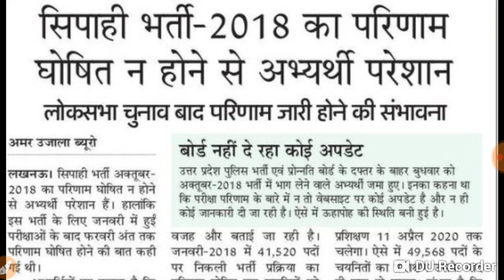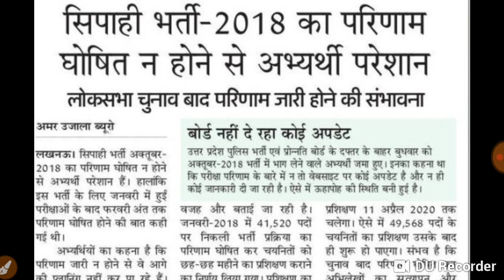UP POLICE LATEST NEWS | Up police 49568 result।up police result by BSA। up police cutoff